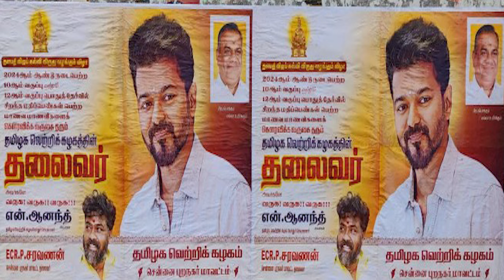விஜய் மாணவர்களுக்கு தந்த அன்பு பரிசு என்ன ? சீமான் விரித்த வலை - தமிழக வெற்றிக்கழகம் சிக்குமா?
Prasath signature